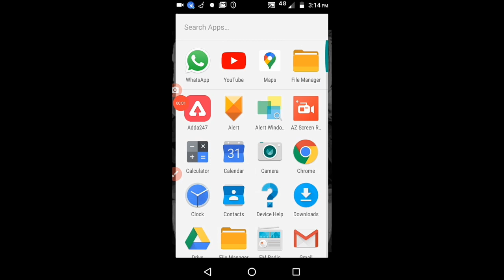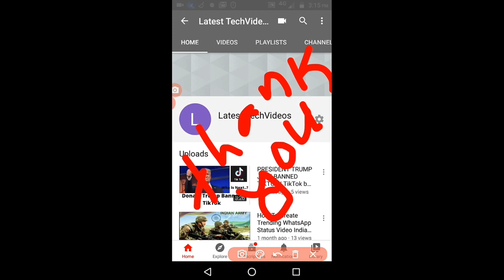How To Delete YouTube Videos 2020 || Delete YouTube Video From My Channel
Delete YouTube videos